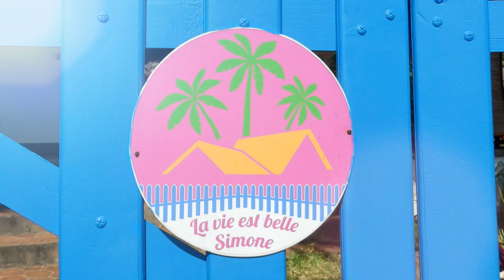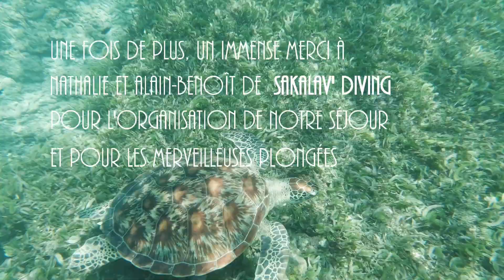Sortie plongée à Nosy Be, Madagascar, en octobre 2023, avec Sakalav' Diving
10 jours de plongées et d'excursions à Nosy-Be, guidées par Nathalie et Alain-Benoît de Sakalav' Diving qui ne comptent pas leur temps pour nous faire découvrir les fonds, mais aussi les bons plans et des excursions.

Mille mercis Nathalie, Oliva, Alain-Benoît, Taf, Patrick et toute l'équipe de Sakalav' Diving !

00:00 Villa "La vie est belle (Simone)"
00:34 Plongée avec Sakalav' Diving
01:59 Courses à Dzamandzar
02:31 Randonnée à Nosy Sakatia
03:14 Randonnée à Nosy Komba
04:50 Plongée avec Sakalav' Diving
05:24 Randonnée à la cascade de Dzamandzar
06:09 Remerciements